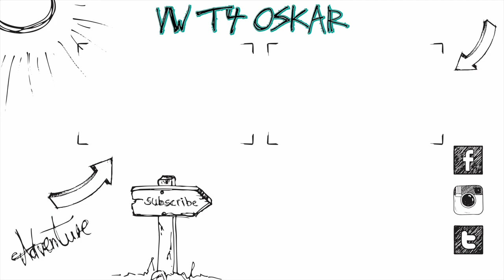Trockentrenntoilette von Kildwick + Erfahrungen :)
Heute zeigen wir euch unsere neue Trockentrenntoilette von Kildwick und erzählen von unseren Erfahrungen :)

Ätherische Öle

Sony Alpha 7 iii
24-70mm f4 Objektiv